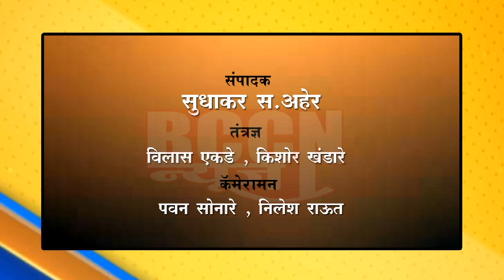खामगाव : शहर बनले कोरोनाचे हॉटस्पॉट,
२ दिवसात आढळले तब्बल ५२ नविन रुग्ण